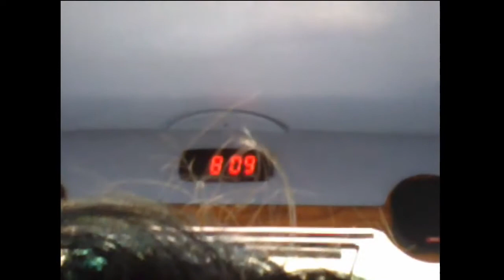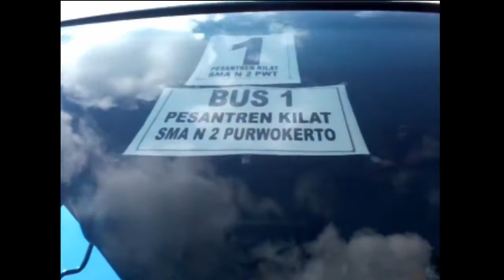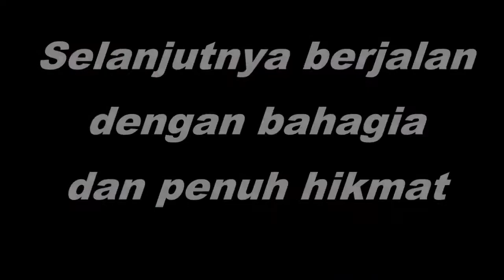Kegiatan Pesantren Ramadan di Sirau Kemranjen Banyumas, SMA N 2 Purwokerto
Pesantren Kilat SMA Negeri 2 Purwokerto di Pondok Pesantren Sirau Kemranjen Banyumas t
Tahun 2012